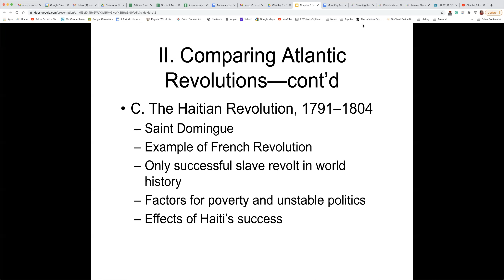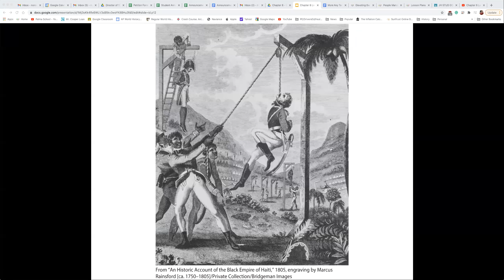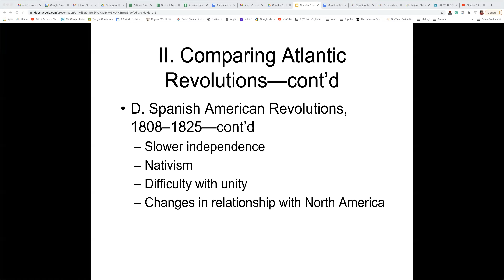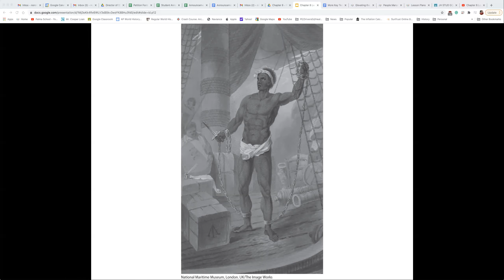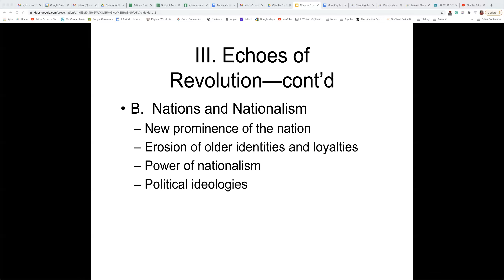Chapter 8 Lecture Part 2